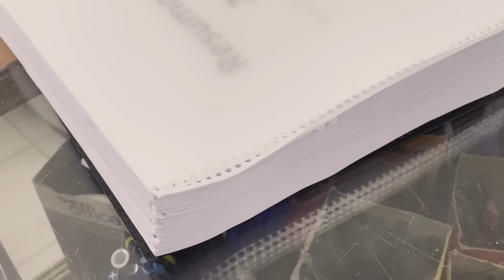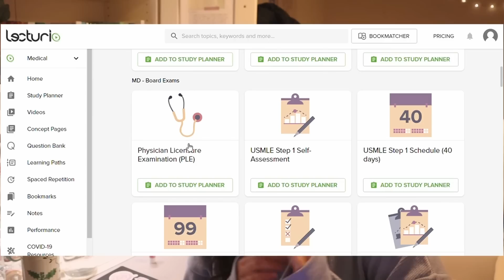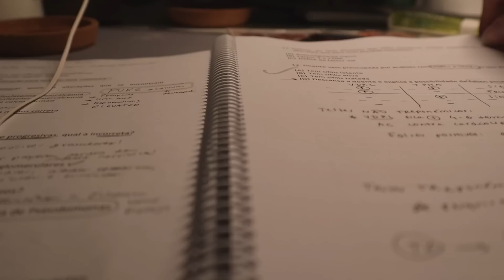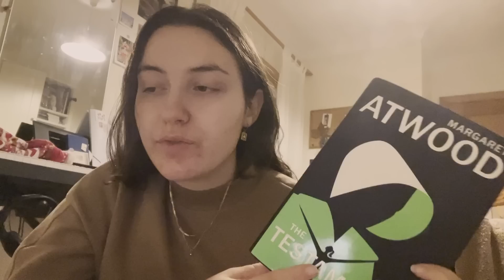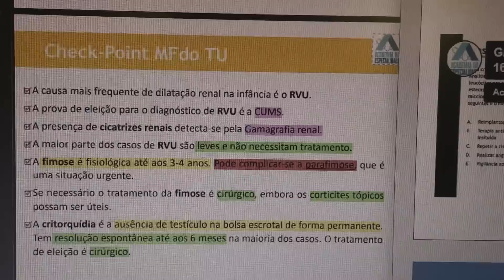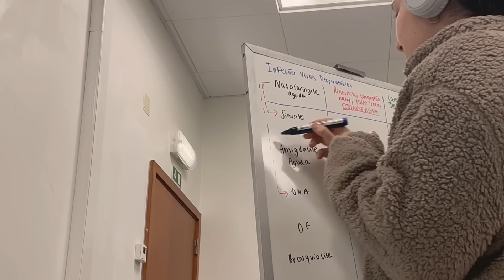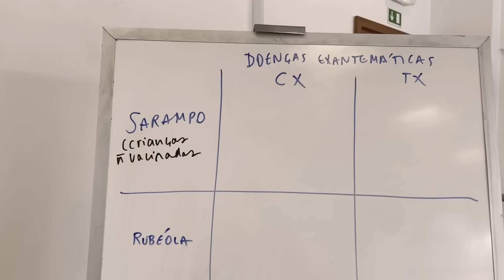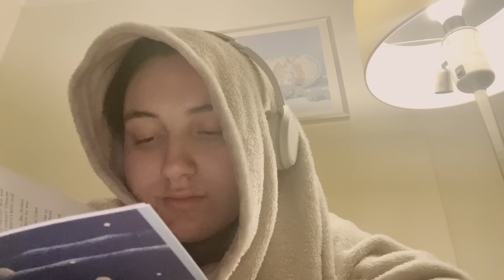exam VLOG 🎧☕📑 productive days (lots of revision, comfort food, senior year)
howdy again friends!
im finally posting all of the backlog footage i have!! hooray!! yall don't understand how many clips i had from dec and january combined! DD: it was stressing me out. as you can see, my january was spent cramming.. i mean.. memorizing & revising. the timeline was messy but im very happy about all the efforts we managed to overcome somehow. i hope to finally post a study with me this weekend :-) and we're all up to date!
i'll be entering a new rotation at the end of this week, and hopefully a more relaxed one!!
anyhow, until then, here i was studying pediatrics and taking that exam, trying to juggle a busy schedule on top of that. hopefully this is fun & motivational to watch, always have so much fun posting here! always trying to improve these silly little videos of mine. thank you so much for hanging out & see u soon :)) do let me know what you will be up to this week!

🎧timestamps:
00:00 intro
00:19 editor's note & the calendar
02:58 printouts & planning
03:43 chill first day of studying & meal prep
04:32 starting hematology & catto
05:48 lecturio self assessment week
08:17 a drive & a run
09:30 updates
10:38 some revision progress
13:03 current reads
13:52 an off day
14:28 a new used book
15:00 just a week left productive studying
17:55 tough day of internship and studying until late
18:52 memorizing, snacks & it gets cold
20:58 intense study day
22:56 last minute cramming & comfort food
24:46 D-1
26:20 D day & finally resting
27:27 thank you so much for staying a little while ♡♡

♡↪faq:
- where do u live? Lisbon, Portugal
- what do u study? medicine, year 6

Apartado 008279
EC Cabo Ruivo - Lisboa
1803-001 Lisboa
Portugal

Gatefold - Dusty Decks
The Trick (Instrumental Version) - Sleepaway Camp
Next Station - I'MIN
Glowing Embers - Megan Wofford